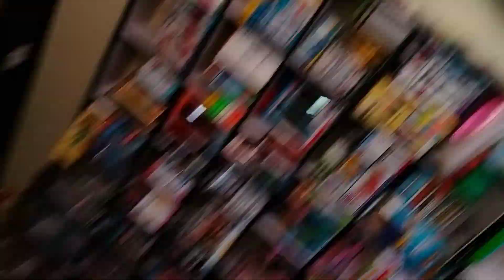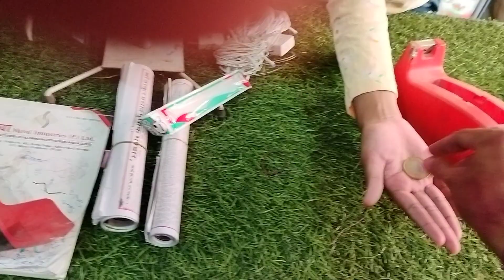होली कि दुकान लगा के 35,000 रुपये से दो दिन मे कमाये 25,000 रुपये